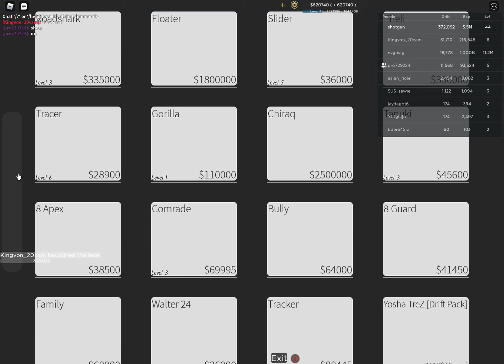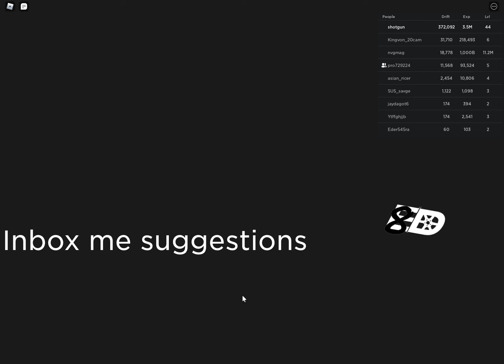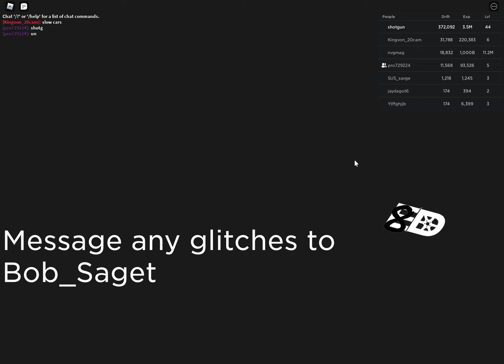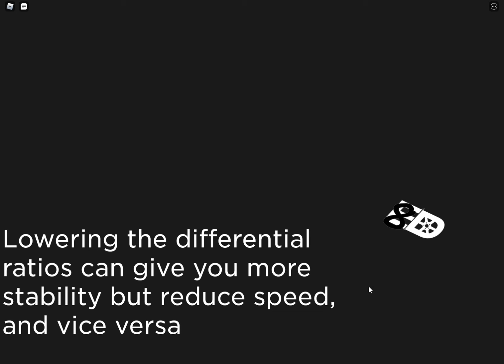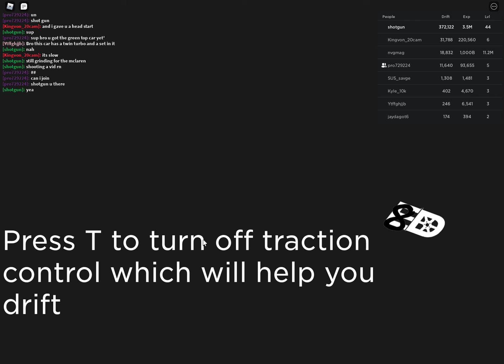Eight driver new Datsun 240z